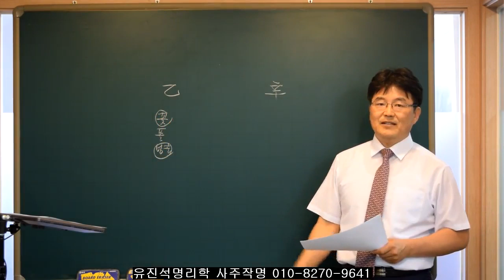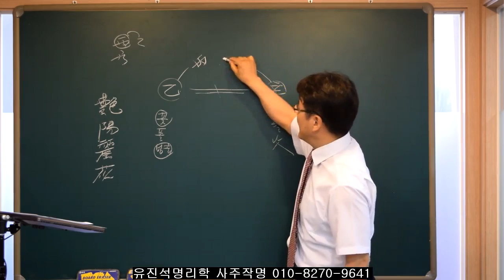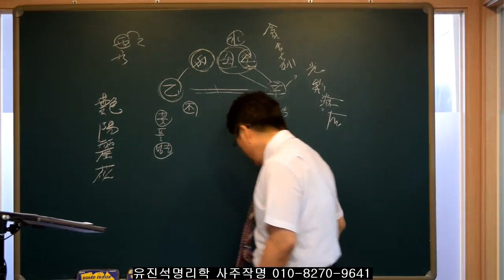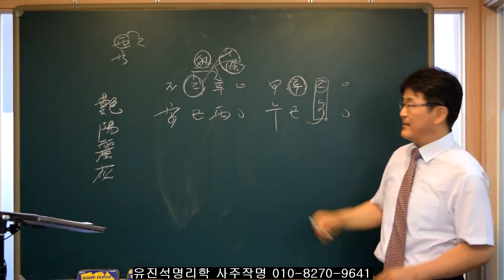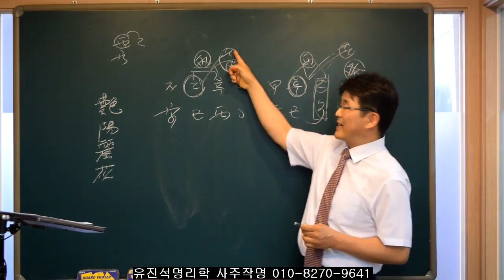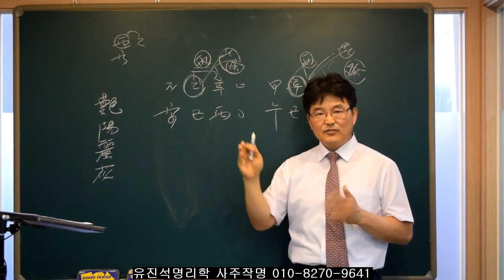사주에서 상충살을 맞이할때-을신충편. 유진석명리학강의